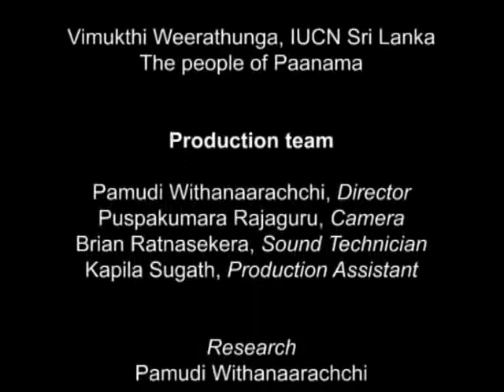The Greenbelt Reports: Saved by Sand (Sinhala Version)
Sinhala title: වැලිකන්දේ අරුමය
English original title: The Greenbelt Reports: Saved by Sand

This documentary film versioned into Sinhala by Sri Lanka Environmental Television Project (SLETP), a non-profit, educational service that existed from 1995 to 2010, and is now phased out.

Saved by Sand (Paanama, Arugam Bay) While surrounding villages were devastated by the Tsunami, Paanama suffered only minor damage thanks to sand dunes on one side and thick mangroves on the other. This inspired villagers to undertake restoration and conservation activity.

Countries filmed in: Sri Lanka